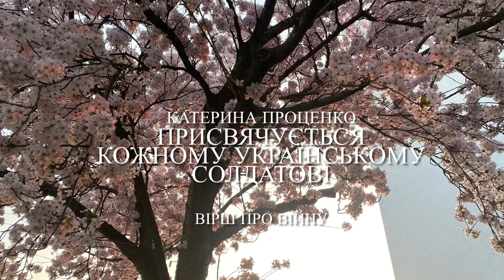Катерина Проценко. Присвячується кожному українському солдатові